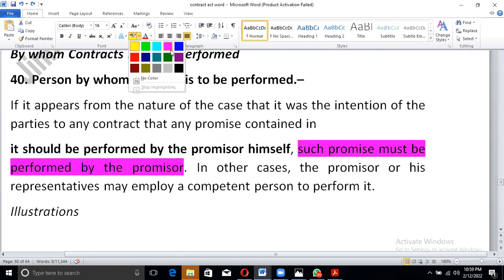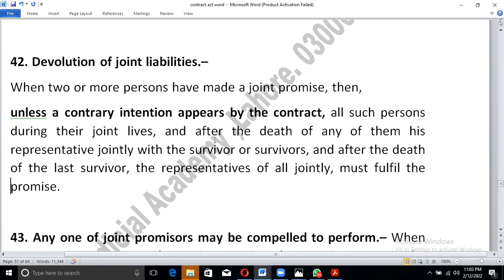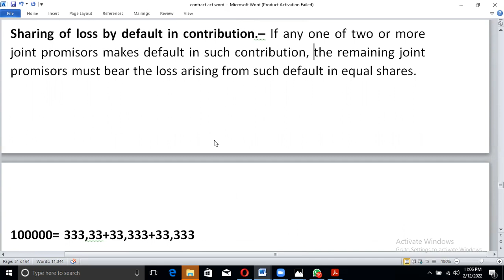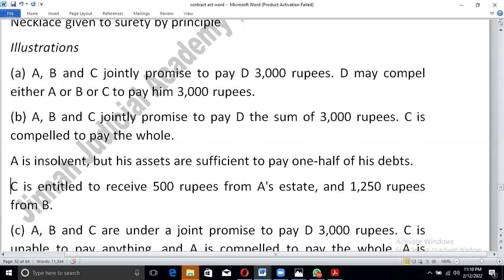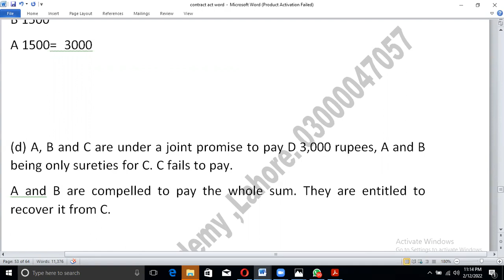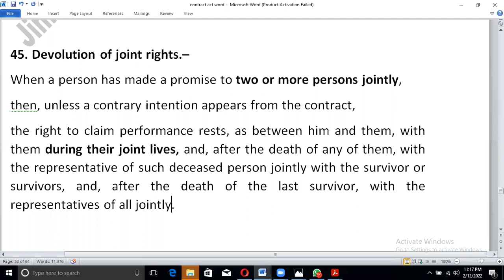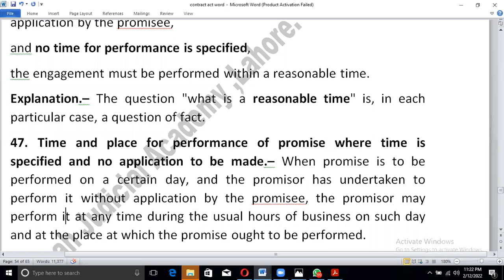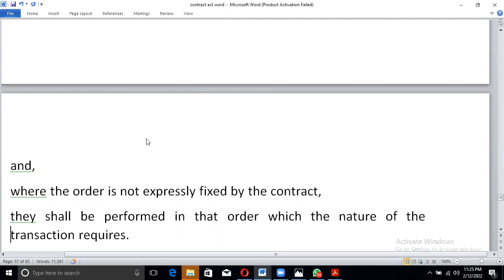Sec. 40-50 Contract Act:Devolution of joint liabilities | Time for performance of promise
Effect of accepting performance from third person.– When a promisee accepts performance of the promise from a third person, he cannot afterwards enforce it against the promisor.
42. Devolution of joint liabilities.– When two or more persons have made a joint promise, then, unless a contrary intention appears by the contract, all such persons during their joint lives, and after the death of any of them his representative jointly with the survivor or survivors, and after the death of the last survivor, the representatives of all jointly, must fulfil the promise.
43. Any one of joint promisors may be compelled to perform.– When two or more persons make a joint promise, the promisee may, in the absence of express agreement to the contrary, compel any 31[one or more] of such joint promisors to perform the whole of the promise.
Each promiser may compel contribution.– Each of two or more joint promisors may compel every other joint promisor to contribute equally with himself to the performance of the promise, unless a contrary intention appears from the contract.
Sharing of loss by default in contribution.– If any one of two or more joint promisors makes default in such contribution, the remaining joint promisors must bear the loss arising from such default in equal shares.
Explanation.– Nothing in this section shall prevent a surety from recovering from his principal, payments made by the surety on behalf of the principal, or entitle the principal to recover anything from the surety on account of payments made by the principal.
Illustrations
(a) A, B and C jointly promise to pay D 3,000 rupees. D may compel either A or B or C to pay him 3,000 rupees.
(b) A, B and C jointly promise to pay D the sum of 3,000 rupees. C is compelled to pay the whole. A is insolvent, but his assets are sufficient to pay one-half of his debts. C is entitled to receive 500 rupees from A's estate, and 1,250 rupees from B.
(c) A, B and C are under a joint promise to pay D 3,000 rupees. C is unable to pay anything, and A is compelled to pay the whole. A is entitled to receive 1,500 rupees from B.
31Substituted for the word “one” by the Repealing and Amending Act, 1891 (XII of 1891); and published in the Government Gazette, Punjab and its Dependencies, Part IV, dated 9.4.1891, pages 21-67, s.2 and Second Schedule.
(d) A, B and C are under a joint promise to pay D 3,000 rupees, A and B being only sureties for C. C fails to pay. A and B are compelled to pay the whole sum. They are entitled to recover it from C.
44. Effect of release of one joint promisor.– Where two or more persons have made a joint promise, a release of one of sucand no application to be made.– When promise is to be performed on a certain day, and the promisor has undertaken to perform it without application by the promisee, the promisor may perform it at any time during the usual hours of business on such day and at the place at which the promise ought to be performed.
Illustration
A promises to deliver goods at B's warehouse on the first January. On that day A brings the goods to B's warehouse, but after the usual hour for closing it, and they are not received. A has not performed his promise.
48. Application for performance on certain day to be at proper time and place.– When a promise is to be performed on a certain day, and the promisor has not undertaken to perform it without application by the promisee, it is the duty of the promisee to apply for performance at a proper place and within the usual hours of business.
Explanation.– The question "what is a proper time and place" is, in each particular case, a question of fact.
49. Place for performance of promise where no application to be made and no place fixed for performance.– When a promise is to be performed without application by the promisee, and no place is fixed for the performance of it, it is the duty of the promisor to apply to the promisee to appoint a reasonable place for the performance of the promise, and to perform it at such place.
Illustration
A undertakes to deliver a thousand maunds of jute to B on a fixed day. A must apply to B to appoint a reasonable place for the purpose of receiving it, and must deliver it to him at such place.